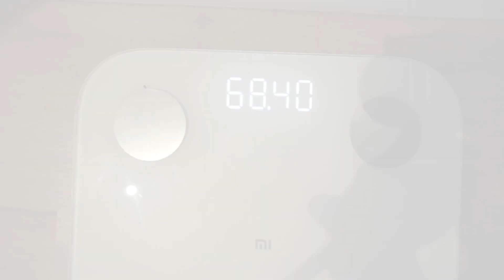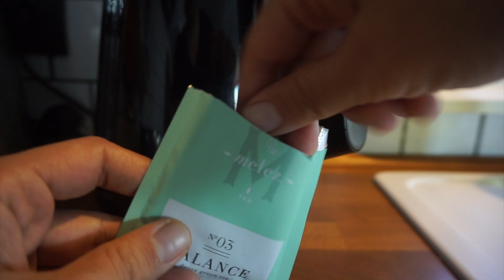Günlük Vlog I sıcak yulaf, ananas çayı, ödem söktüren içecek l Son 4 Kilo I 3.günüm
Merhabalar

Yulaf lapası tarifi

3 yemek kaşığı yulaf ezmesi (yulafınız çok sertse rondoda çok az çekebilirsiniz)
1/2 çay bardağı süt
1/2 çay bardağı su
1 adet iri hurma
1/2 yemek kaşığı ham kakao
üzeri çin çilek yaban mersini fındık tercih ettim

Ara öğün: 4 tam ceviz, kuru üzüm, çiğ badem

Öğlen yemeği: macro center'dan haydar ve firik salatası aldım

Akşam: yeşil içecek, yarım bağ maydanoz, 750 ml su, 2 dilim ananas, 1/2 yeşil elma, çeyrek avokado (2 büyük bardak çıkıyor)

Ananas çayı : 1 ananasın kabukları, 2 yemek kaşığı Yeşilçay, 1 parça zencefil, 1/2 limon, 750 ml sıcak su, demliyoruz, süzüyoruz

Yorumlarınız beni motive ediyor, çok değerli,iyiki varsınız

Sevgiler.